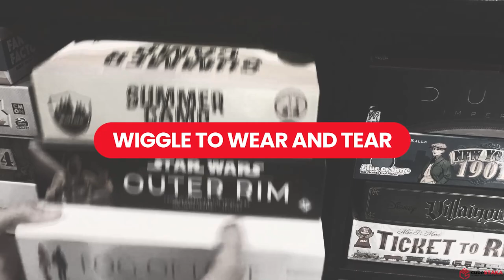Cube Staka Insert - Promo Video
Are you like so many other gamers who were drawn to the elegance and beauty of the storage cubes that fit your gaming collection (almost) perfectly, only to find out those shelves really aren't meant for board games? Let us fix that by making them custom board game shelves with a new way to store your games — CUBE STAKA.